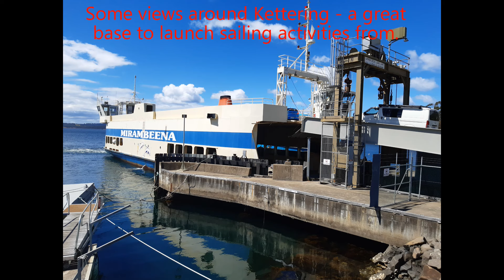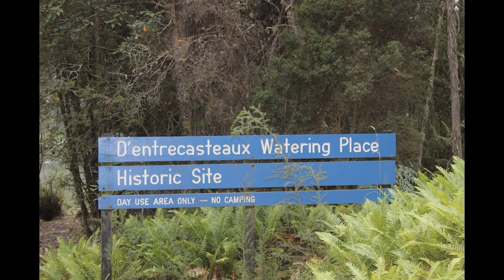305 - Part 5 of my circumnav. around fantastic Tasmania from Hobart to the notorious Hells Gate.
Sailing around Australia solo while working to earn a living